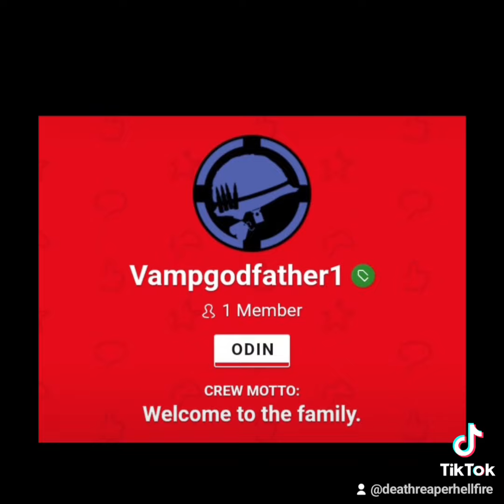my crew on rockstar soical club/gtv 5 online